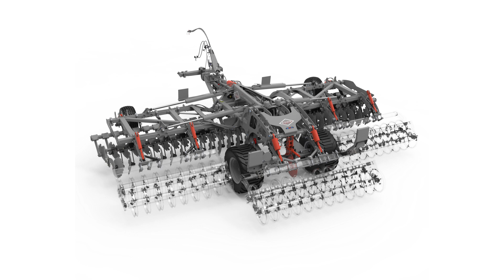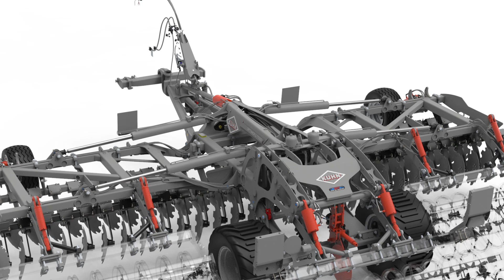Novità tecnica EIMA 2024 - Intervista Kuhn Italia srl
Optimer Smart Soil Technology